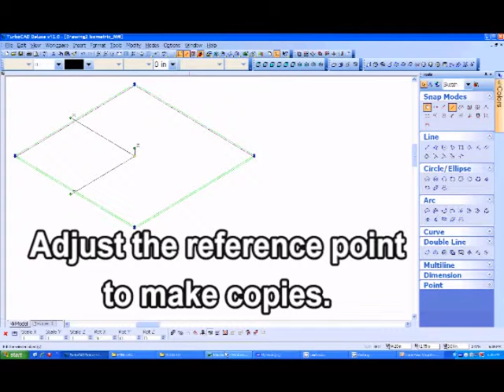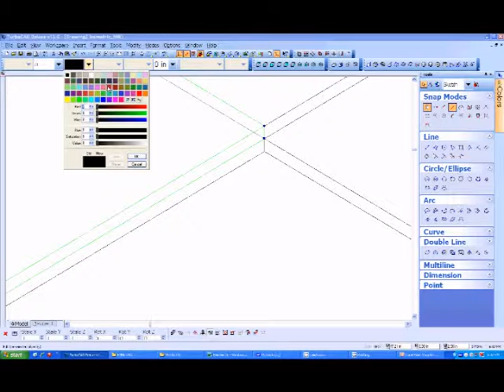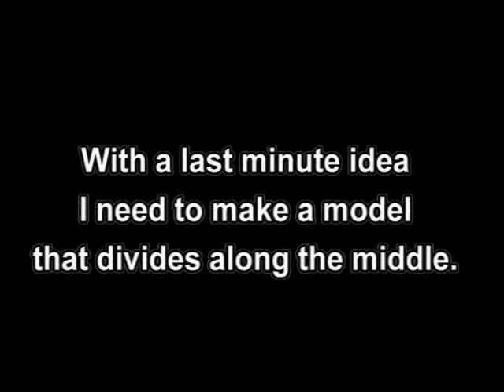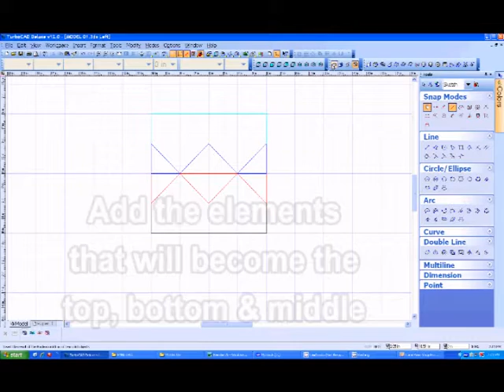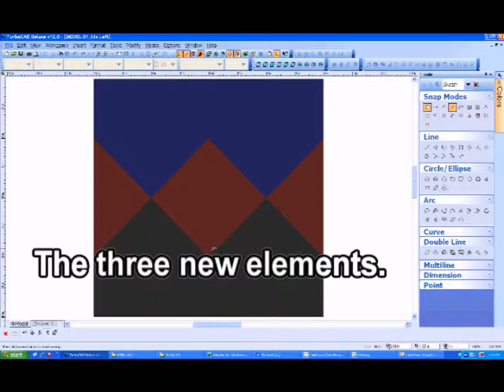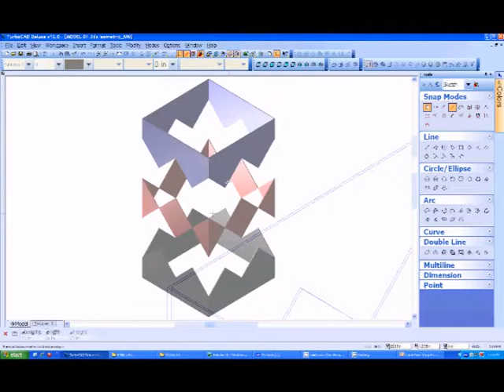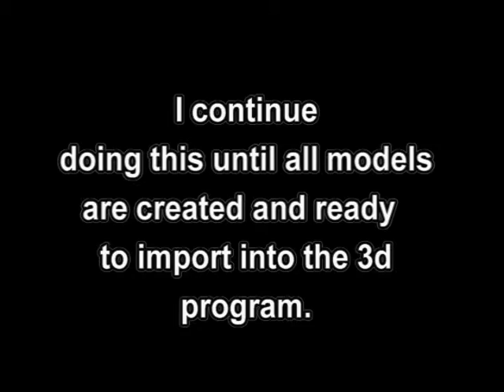01.2 Tutorial_making the Hatefull Sequence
This is an ongoing tutorial to show future artist how I go about making my animations. Thanks for all the mail, hope this helps.